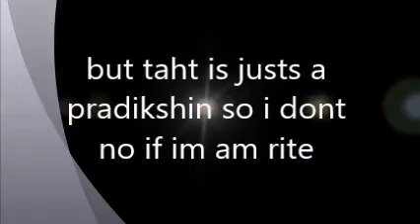HAPPY NEW YEAR 2011!!!!!!!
YAYAYAYAYAYAY